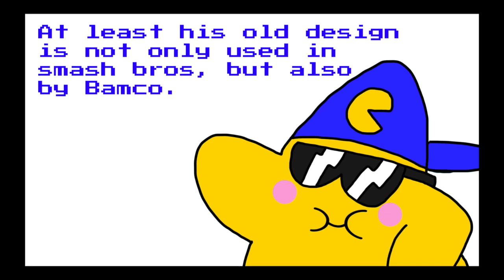Pac-Man and the Ghostly Adventures in a Nutshell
why didn't i think of this sooner? tis is beyond accurate...is what i would say in 2013-14

Discord tag: SuperStarfyGuy2002#8790